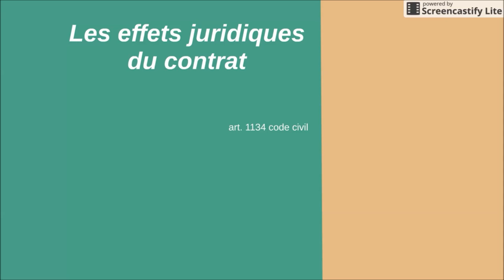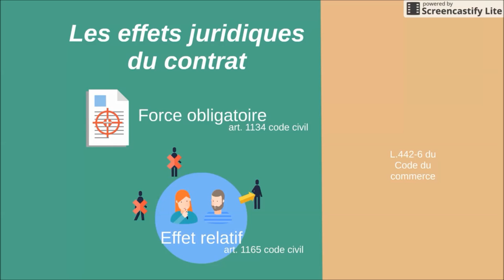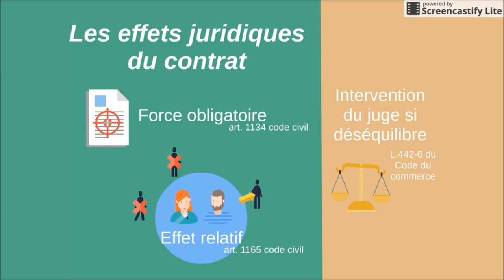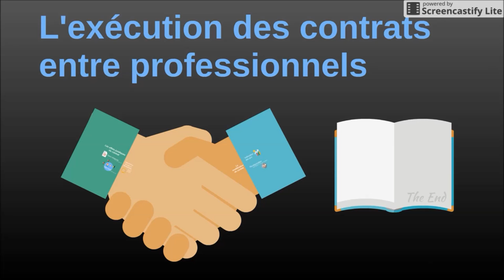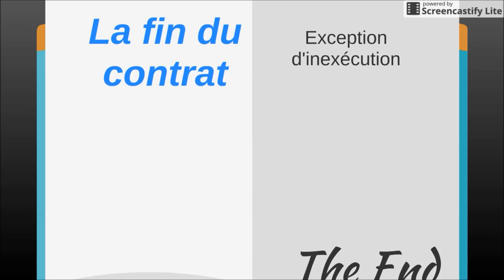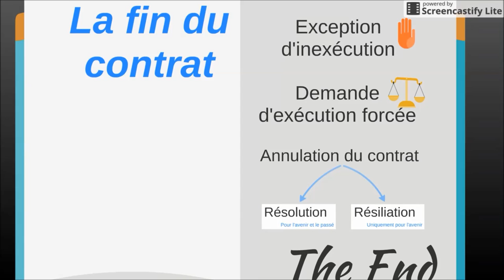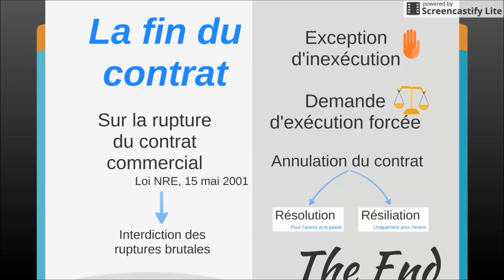BTS Droit - Th3 Chap2 : L'exécution des contrats entre professionnels (Avant réforme de 2016)